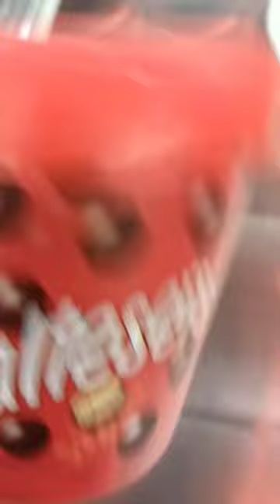A bucket of Maltesers